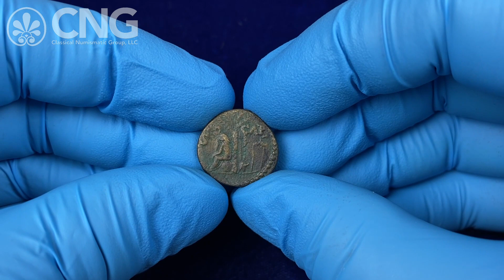CNG 124, Lot 636